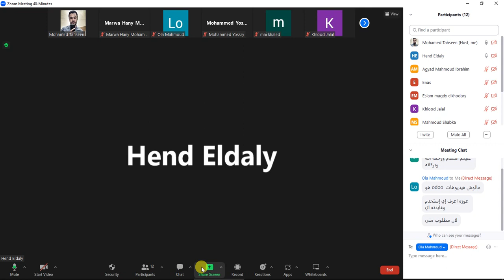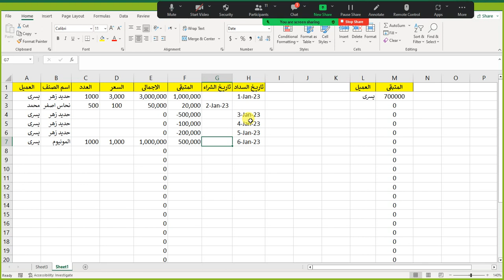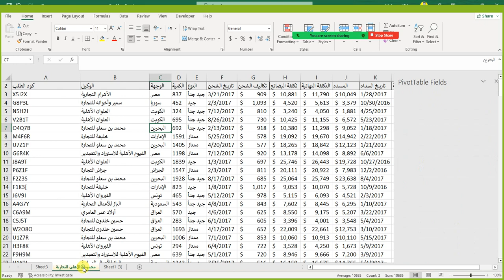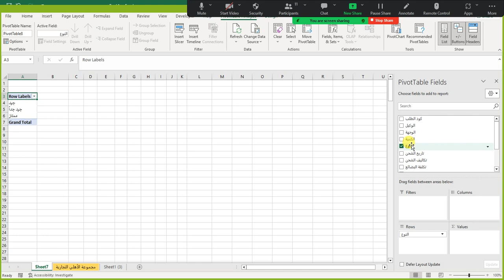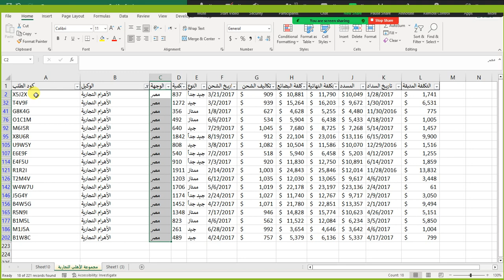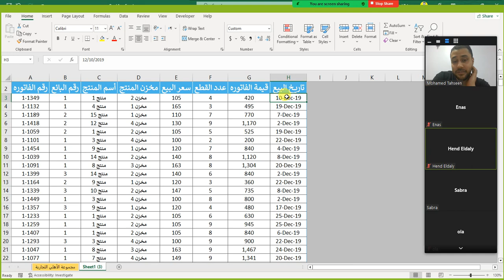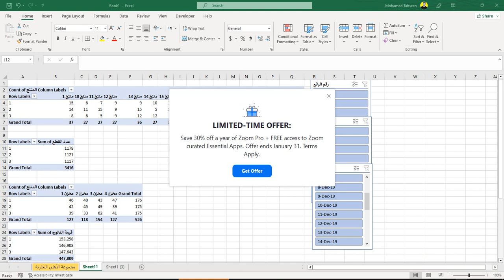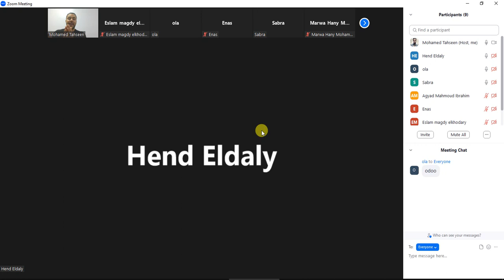المحاضرة الثالثة - فى تعليم الاكسل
تعليم الاكسل,
تعليم الاكسل من الصفر,
تعليم الاكسل للمبتدئين,
تعليم الاكسل من البدايه,
تعليم الاكسل المحاسبي,
تعليم الاكسل للمحاسبين,
تعليم الاكسليفون للاطفال,
تعليم الاكسل 2010,
تعليم الاكسل مع العسل,
تعليم الاكسل بالعربي,
تعليم الاكسل علي الموبايل,
تعليم الاكسل والورد,
تعليم الاكسل العسال,
تعليم الاكسل 2022,
تعلم ع الاكسل,
تعلم الاكسل بالموبايل,
تعليم ع الاكسل,
excel للمحاسبين,
تعلم اكسل vba,
value اكسل,
xsel software,
xcel office,
xl world,
تعلم الاكسل من 0,
تعليم الاكسل 2016,
تعليم الاكسل 2007,
تعليم الاكسل 2013,
تعليم الاكسل 2019,
تعليم الاكسل 2003,
تعلم اكسل 2022,
تعلم اكسل 2021,
تعلم الاكسل في 20 دقيقة,
تعلم الاكسل 2007,
تعليم اكسل 2016,
تعليم الاكسل من الصفر حتى الاحتراف 2010,
تعليم برنامج الاكسل 2010,
تعليم برنامج الاكسل 2013,
تعلم الاكسل في 55 دقيقة